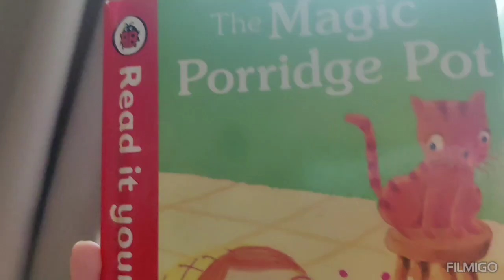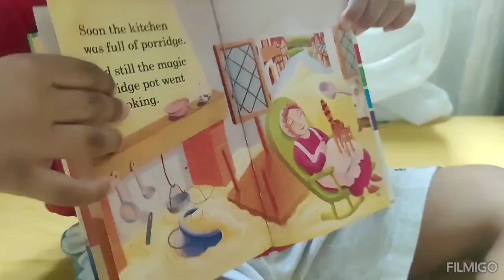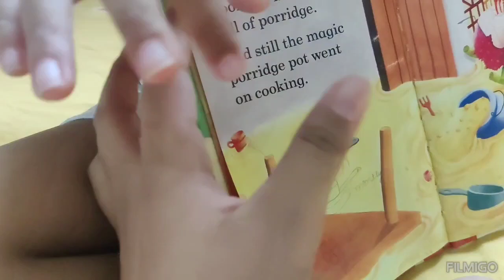Let's read together with Ellie and Yuvi! The magic porridge pot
Ellie and Yuvi are reading together.
 The book's name is Magic porridge pot.
From Ladybug book.
This video is especially made for kids.